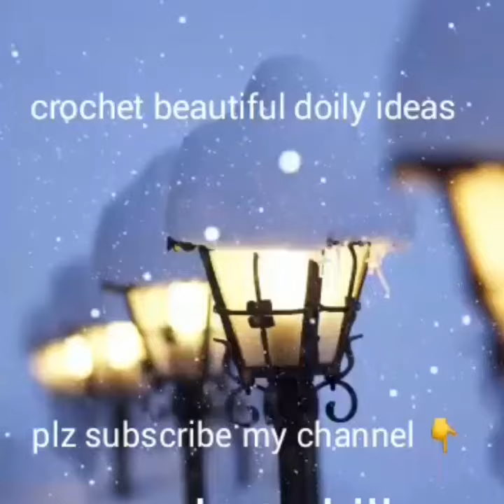crochet beautiful doily ideas from crochet skills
in this video you can get many ideas for table cover or doily.
thanks